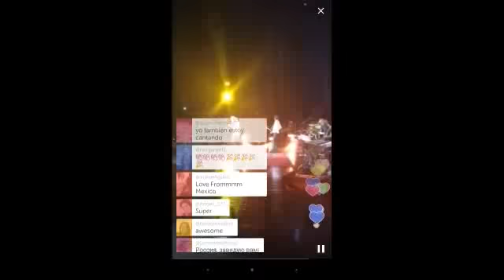David Garrett & His Band 08/09/15 (Periscope desde Moscú parte 9)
grabación ...Gabriela .L (fans club Argentina)
aplicación Periscope ( Moscú parte 9) 08/09/15